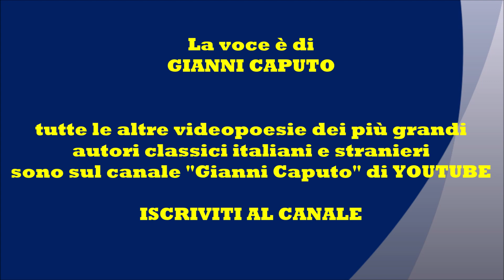I GATTI E LE DONNE di A. Faber - Le videopoesie di Gianni Caputo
C’è un legame misterioso
che unisce i gatti e le donne.
Un’intesa che va oltre il comune incontrarsi
Il semplice riconoscersi.
Un amore che li stringe
una storia che li lega
scritta con inchiostro divino.
Sono esseri danzanti sul filo del tempo
affamati di mistero e di vita
che danno il meglio di loro
quando nessuno li osserva.
Spiriti liberi nati dalla stessa luce.
C’è un patto di bellezza
di accecante meraviglia
entrambi capaci di offrirsi e di Amare
senza mezze misure
senza alcuna pietà.
Abitanti di un tempo antico
provenienti da un’altra epoca
doni del cielo
creature salvifiche
chiamate a raccolta
per proteggerci, per accompagnarci.
I loro gesti leggeri
la loro mite eleganza
sono tele esposte
nel museo dei miracoli.
Non avvicinatevi a loro
se non siete pronti a sognare
a mettervi in viaggio
ad abbattere muri
a conoscere parti di voi sconosciute.
I gatti e le donne
fedeli al loro sodalizio
di intima guerra
e pace suprema
de sempre conoscono le risposte
per questo mondo che non si da tregua
e incontrollabilmente
verso una sconosciuta meta, corre.
Nessuno sa cosa ci sia
di cosi magico e leale
intimo e randagio
dentro a quegli occhi
dove la gentilezza dimora
e l’infinito, spensierato
scorre.

Si precisa che  - Non avendo potuto richiedere esplicita autorizzazione per i materiali utilizzati -  Il video sarà immediatamente rimosso dal canale su semplice segnalazione o richiesta in tal senso da parte dell'autore medesimo o di chi ne rappresenta gli interessi legittimi, qualora violasse inconsapevolmente il diritto d'autore anche relativamente alle immagini e musica di sottofondo